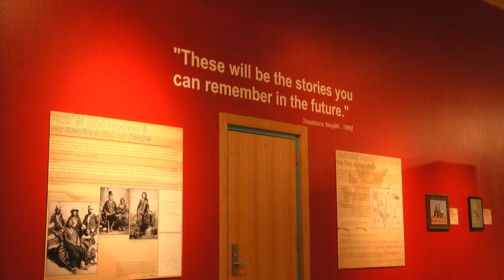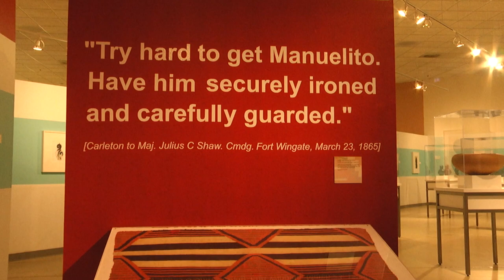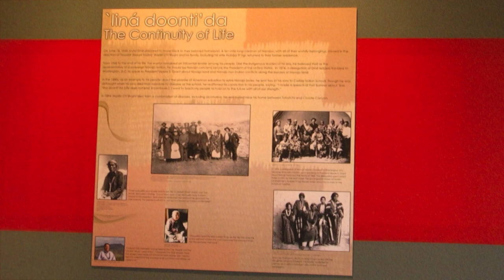Museum Director Manuelito Wheeler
President Shelly's administration has been very supportive of the Navajo Nation Museum, a place where those who visit can learn more about the Navajo culture.